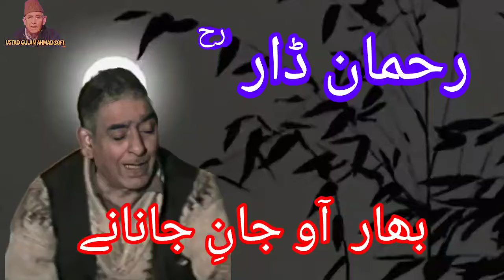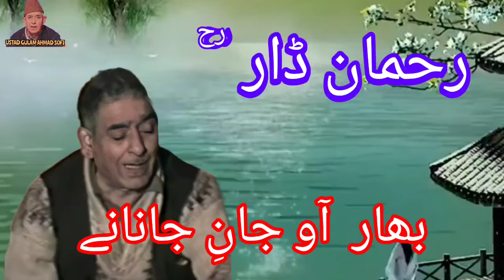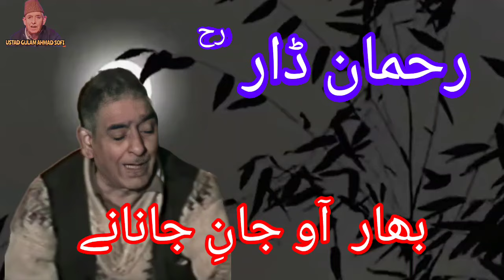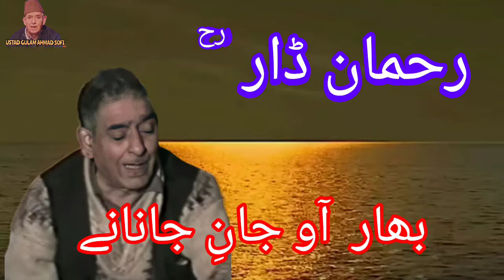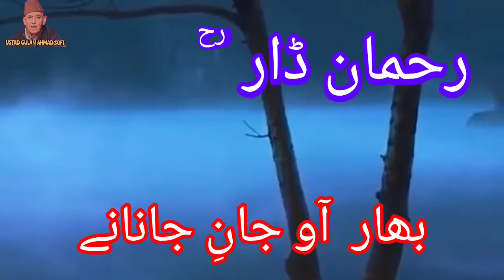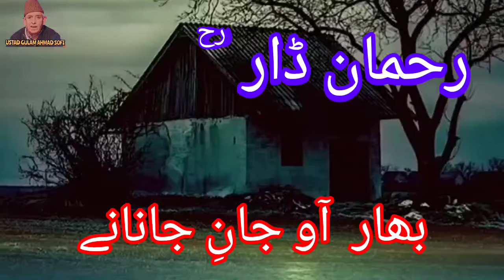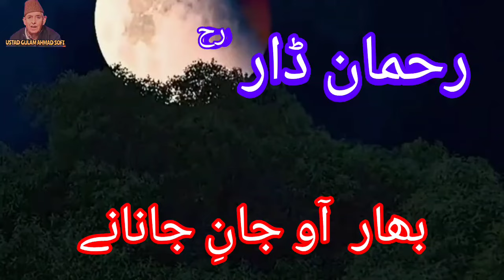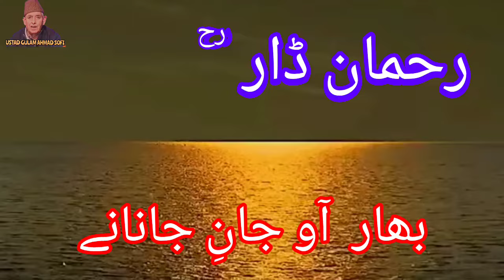Ghulam Ahmad Sofi Kashmiri Songs { BAHAR AAW JANI JANANAY } Rahman Dar